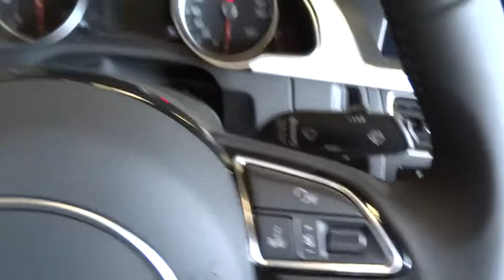2015 Audi A5 Pittsburgh, PA, Clarksburg, Bridgeport, Morgantown, Fairmont, WV AF087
2015 Audi A5
Audi VW Clarksburg: Servicing Clarksburg, West Virginia near Pittsburgh, Pennsylvania, Bridgeport, Morgantown, and Fairmont, West Virginia.

2.0T Cabriolet, Quattro, Tiptronic, Glacier White Metallic, Black Roof, Black Leather, Audi Guard All Weather Floor Mats, Front Filler Panel, Audi First Aid Kit, Comfort Package, Prestige Model